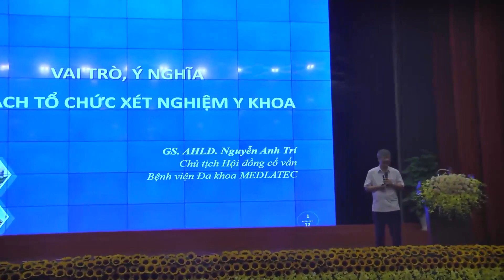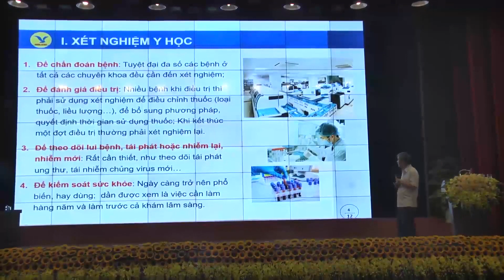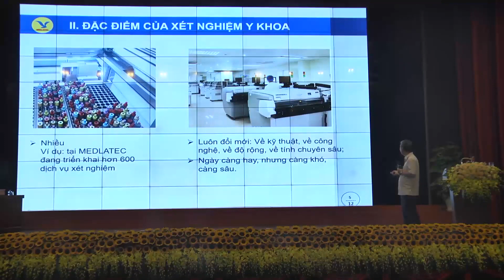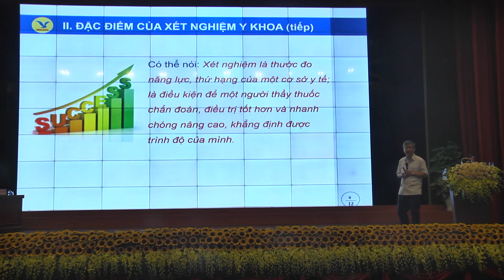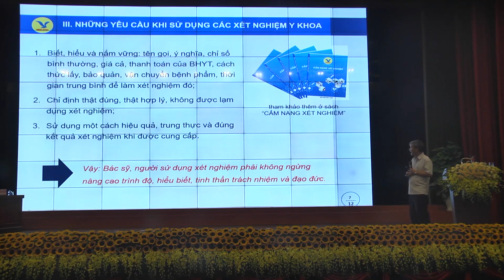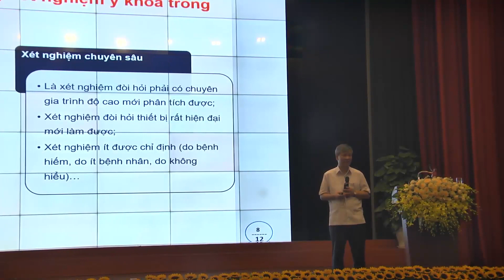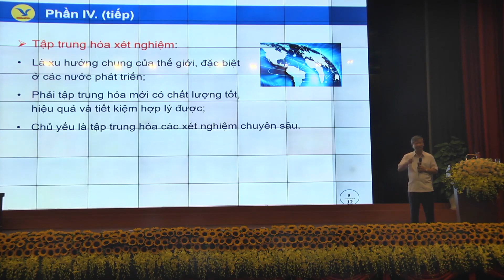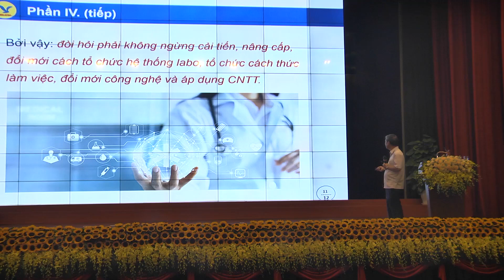Ứng Dụng Xét Nghiệm Trong Chẩn Đoán, Điều Trị - GS. Nguyễn Anh Trí | HỘI THẢO CHUYÊN ĐỀ | MEDLATEC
GS.AHLĐ Nguyễn Anh Trí - Chủ tịch Hội đồng cố vấn BVĐK MEDLATEC chia sẻ tại Hội nghị Tập huấn, cập nhật các xét nghiệm trong chẩn đoán và điều trị bệnh tại TP. Hải Phòng năm 2019.

BỆNH VIỆN ĐA KHOA MEDLATEC - TRAO SỨC KHỎE, GỬI YÊU THƯƠNG
Địa chỉ:
Số 42 - 44 Nghĩa Dũng, Phúc Xá, Ba Đình, Hà Nội
Số 99 Trích Sài, Tây Hồ, Hà Nội
Số 05 Khuất Duy Tiến, Thanh Xuân, Hà Nội.
Số 98 Thích Quảng Đức , Phường 5, Quận Phú Nhuận, TP HCM
Tổng đài: 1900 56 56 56